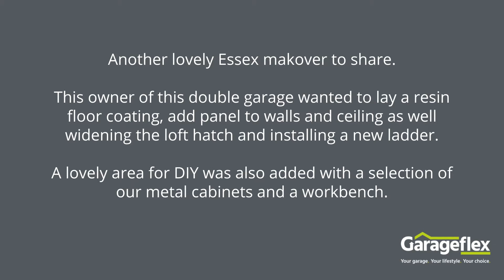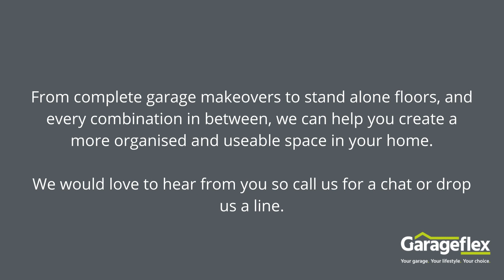Double garage in Essex now looking great after a Garageflex Makeover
Another lovely Essex makeover to share.

This owner of this double garage wanted to lay a resin floor coating, add panel to walls and ceiling as well widening the loft hatch and installing a new ladder.

After the transformation, the space is now clean, bright and organised.
A lovely area for DIY was also added with a selection of our metal cabinets and a workbench.